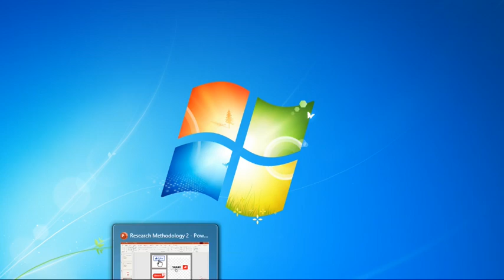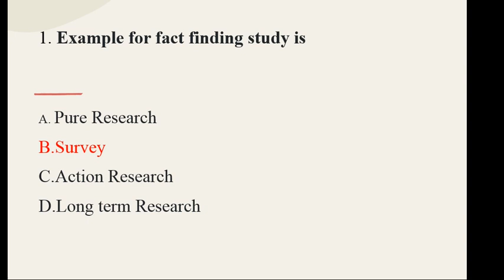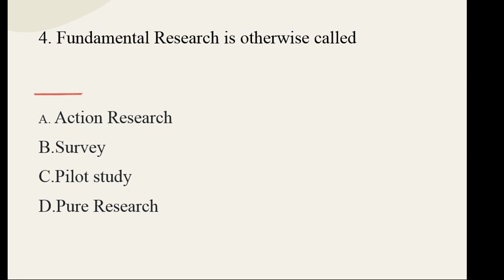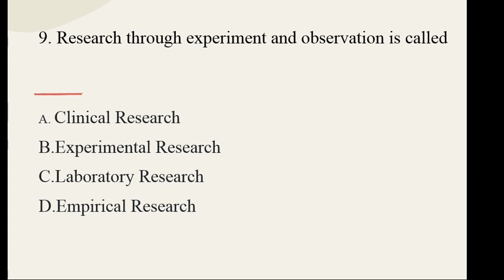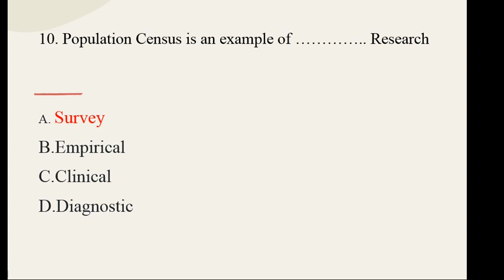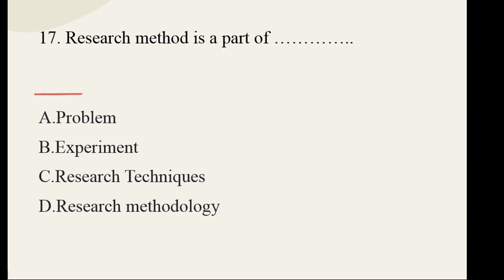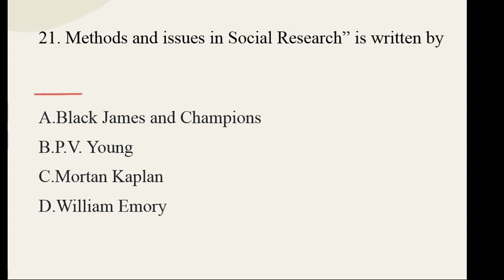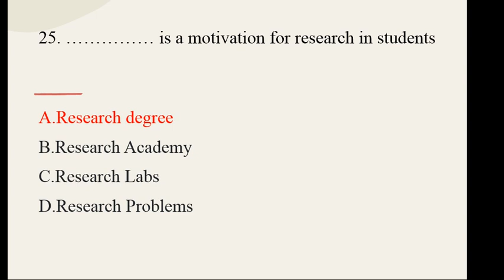Research Methodology MCQs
MCQs on Research#,